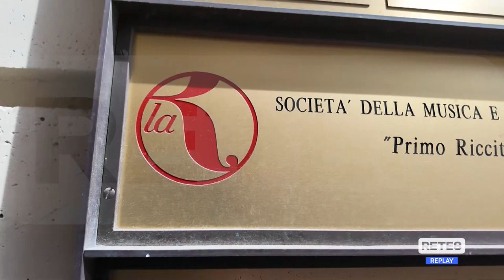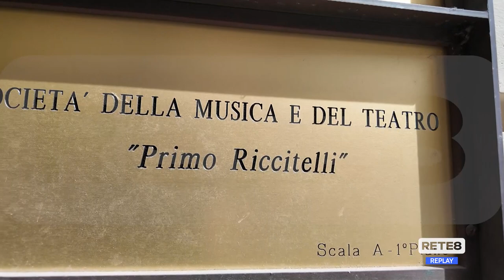Teramo - Polemiche e dimissioni al "Riccitelli"